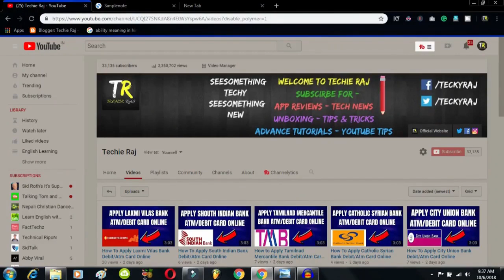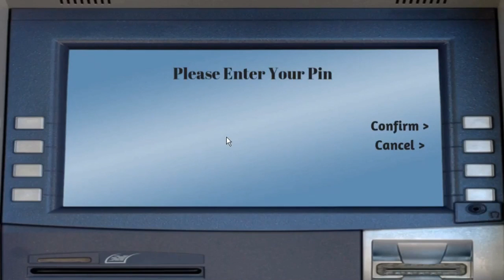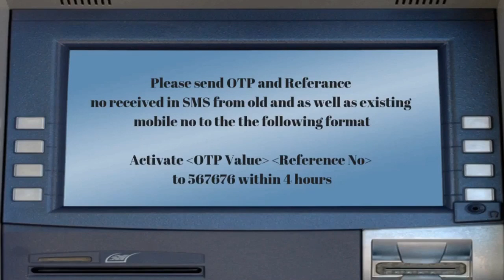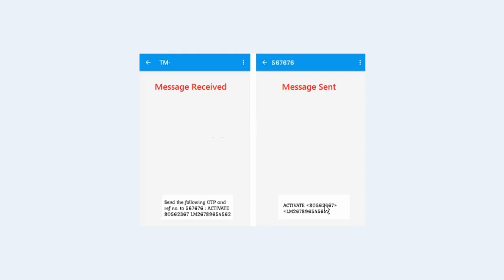Indusind Bank Mobile/Phone Number Change | How to Change Mobile Number in Indusind Bank ATM